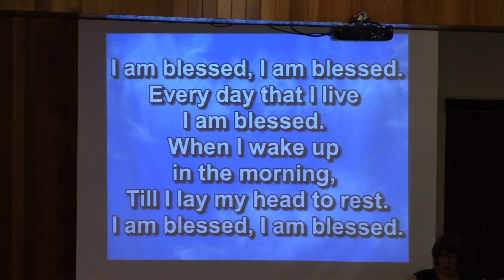Benediction, I Am Blessed